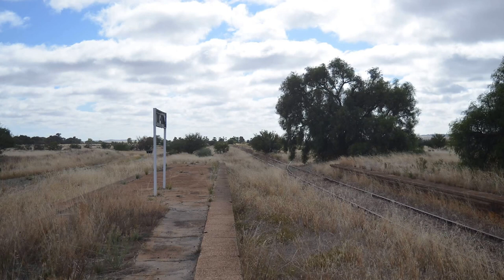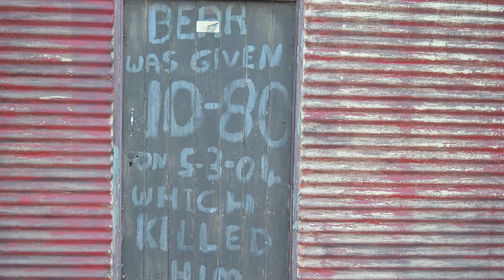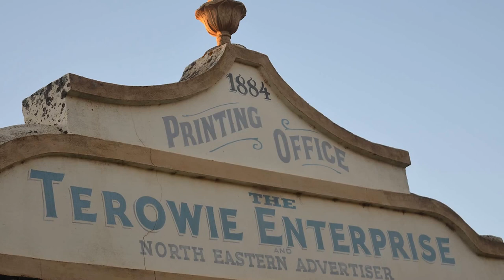Terowie, South Australia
Terowie wants you
formerly Gottliebs Well and Shebbear  located in the Regional Council of Goyder. Whilst transferring trains in Terowie on 20 March 1942, U.S. General Douglas MacArthur made his famous speech regarding the Battle of the Philippines in which he said: "I came out of Bataan and I shall return".